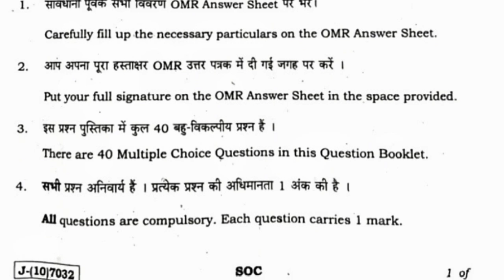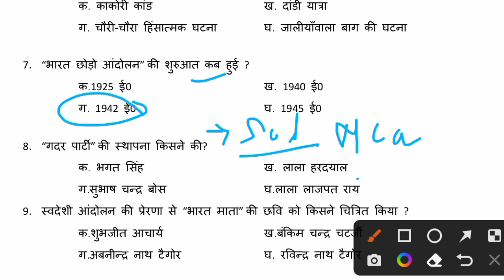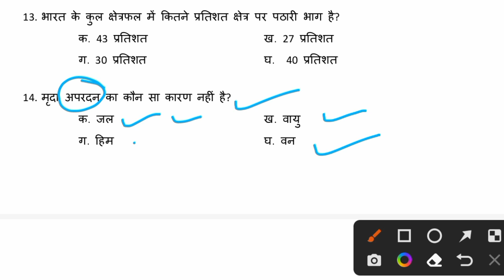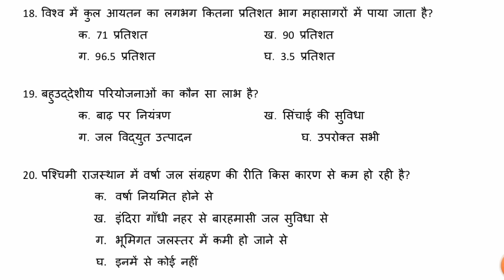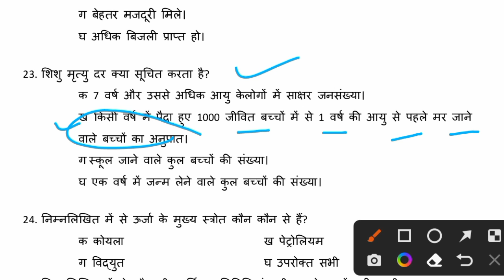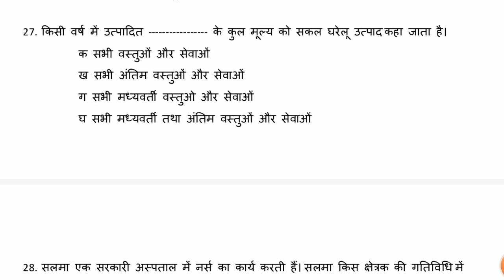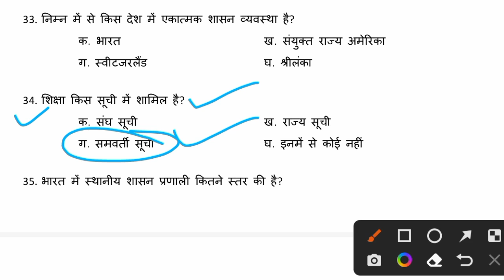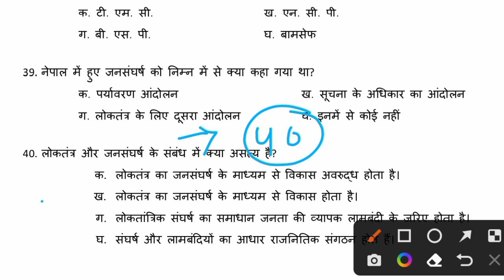Jac board Class 10 Social Science Question Paper 2023 ll Class 10 सामाजिक विज्ञान Mcq Question Paper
Math
Science
Social Science
English
Hindi

Class 10 के लिए Concept के साथ Board Exam पार

Class 10 के लिए पूरी तैयारी

Basic education
Basic Concept के साथ Board Exam
all math essay

all Subject basic Concept के साथ clear

all video Board Exam ke liye